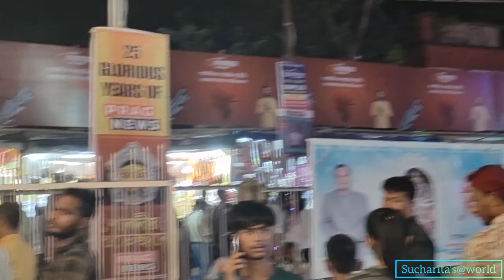আসামে কামাখ্যার দূর্গাপূজা কেমন হয় 😍🙏।।